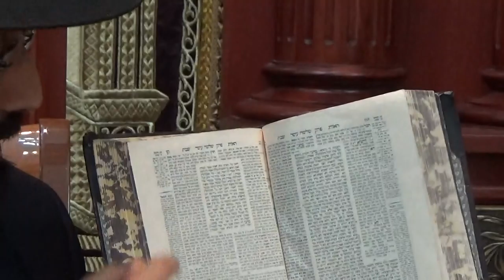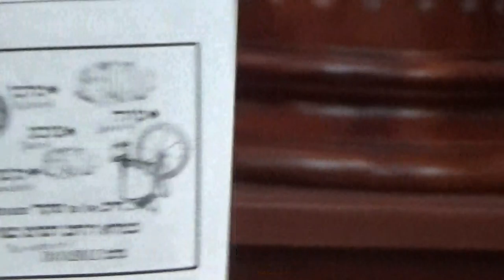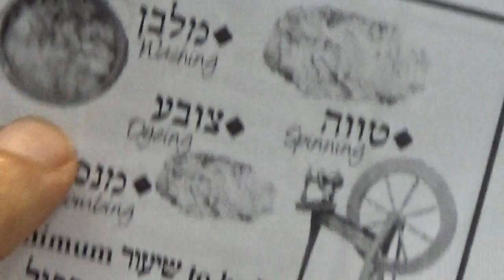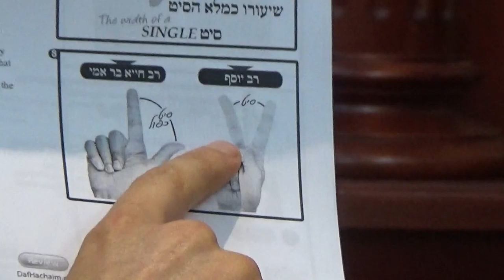R.Avner Unayev Alachot On Shabbat 07/07/2020